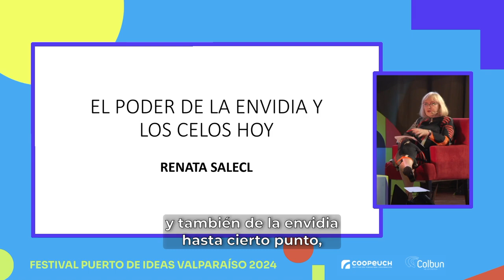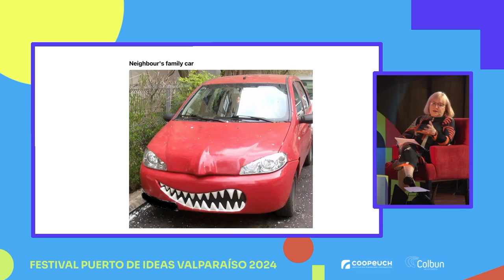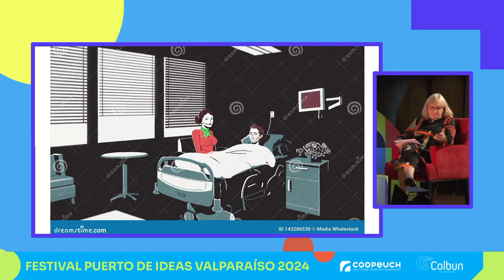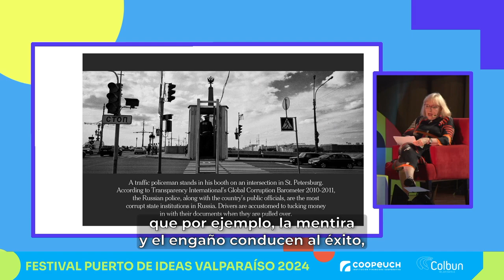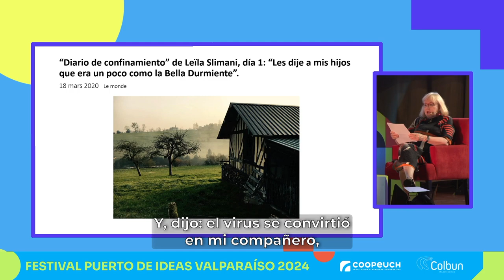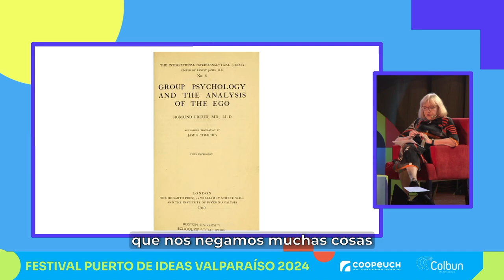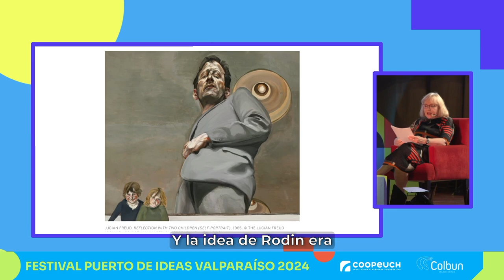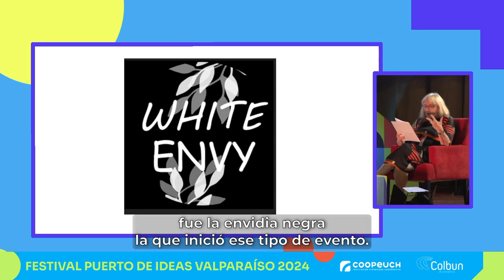El poder de la envidia y los celos hoy - Renata Salecl | Valparaíso 2024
La envidia nos susurra el deseo de poseer lo que otros tienen, mientras que los celos nos advierten del miedo de perder lo que ya creemos nuestro. En las sociedades actuales estos sentimientos son estimulados por la glorificación del éxito, las elecciones de consumo y la competencia desenfrenada. Sin embargo, a pesar de su connotación negativa, estas emociones pueden ser esenciales para la socialización. Los celos, por ejemplo,  permiten reconocer los deseos de los demás, mientras que la envidia puede motivarnos a alcanzar nuestras metas. Si se canalizan correctamente, incluso pueden ser importantes agentes de cambios sociales positivos.

La filósofa eslovena Renata Salecl, una de las pensadoras más influyentes de la actualidad, abordó los claroscuros de estos sentimientos humanos revelando cómo pueden influir en nuestras vidas y en el tejido social que compartimos.

Presenta Colbún y Coopeuch. Proyecto financiado por PAOCC.